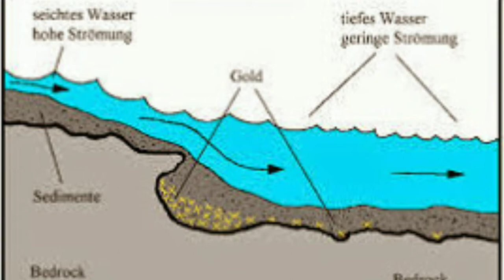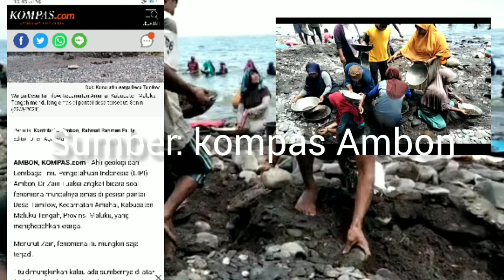VIRAL!! FENOMENA EMAS DI DESA TAMILOW. APA KATA AHLI GEOLOGI?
Minggu-minggu terakhir ini masyarakat kota Ambon di kagetkan dengan penemuan emas di pinggiran pantai desa tamilow kecamatan Amahai Kabupaten Maluku Tengah provinsi Maluku, fenomena ini pun menjadi perbincangan hangat akhir-akhir ini hingga berita ini tersebar luas di penjuru kota hingga desa, adapaun pendapat Ahli teologi terkait fenomena yang viral ini, berikut saya sertakan pendapat ahli dan beberapa sumber berita yang dilansir oleh media masa Kompas Ambon disertai dengan video aktivitas masyarakat yang lagi mendulang emas yang saya dapatkan dari sumber pertama . berikut ulasan infonya
sumber berita: Ambon Compas.com